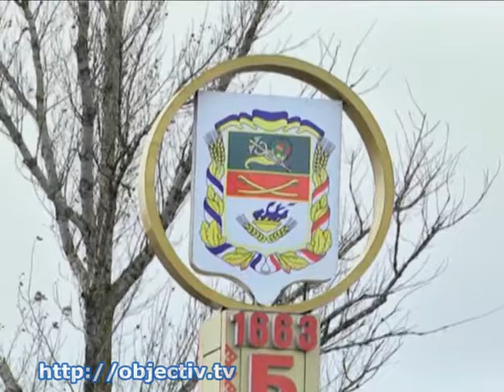Задержан мужчина, совершивший ряд тяжких преступлений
- В Балаклейском районе задержан мужчина, совершивший ряд тяжких преступлений - 34-летнему местному жителю инкриминируют два разбоя, грабеж и нанесение тяжких телесных повреждений, повлекших смерть потерпевшего